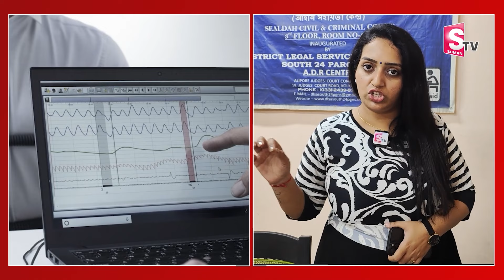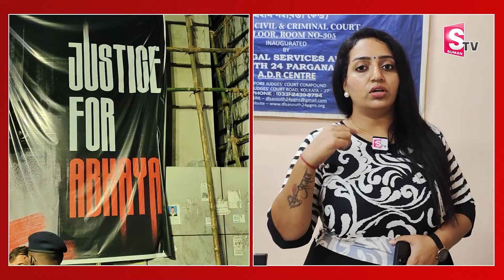Kolkata sanjay Roy Advocate sensation Words | Sanjay Roy Lawyers Reveals key Facts | SumanTV Life